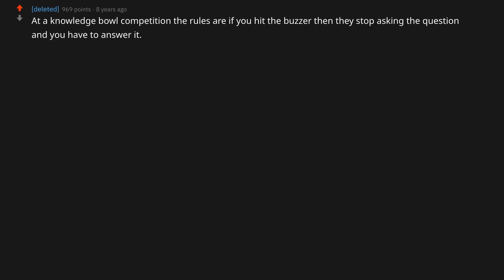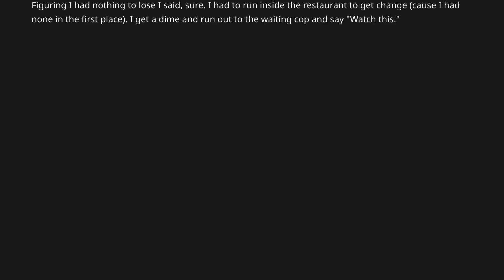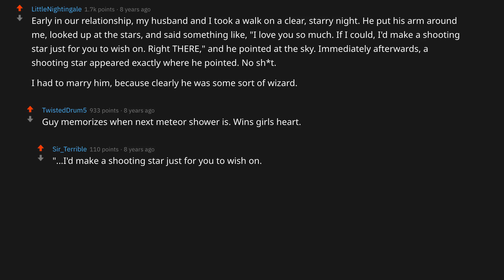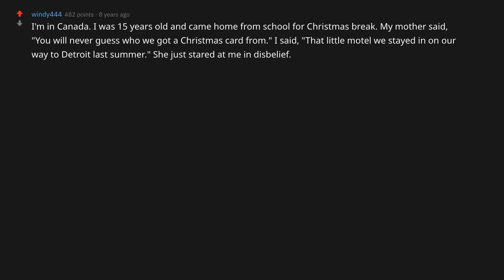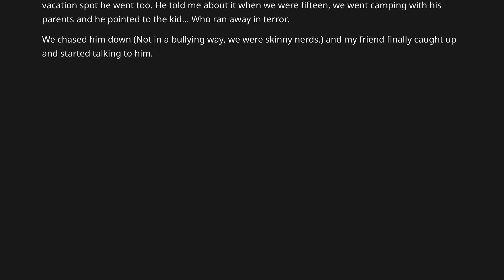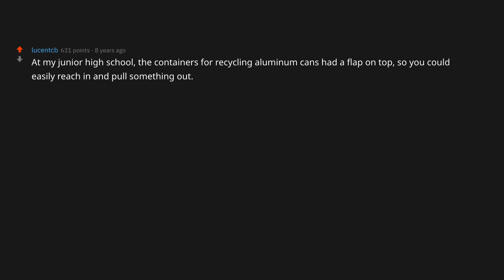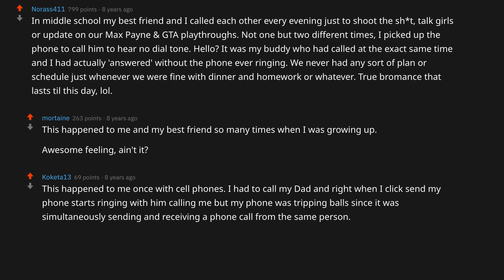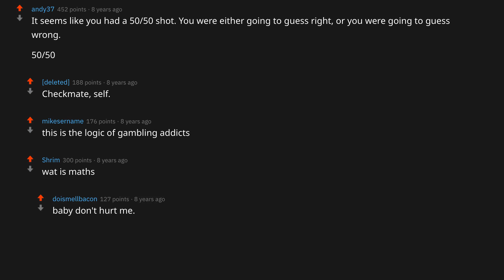People Share The Time They Broke The Universe With The One In A Million Chance Outcome (r/AskReddit)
Ask Reddit: I made a 1/10,000 guess and was correct on the first try. Anyone else break the universe with super unlikely things?

r/askreddit - Redditors share their best tips, lifehacks and ideas on reddit. We present you the best reddit stories, comments and top posts! Redditors, Assemble!

Our Favorite Pick:
►►► Love Yourself and have The Best *ICE CREAM*
►►► Hands down, The Best Flavor: Chocolate Fudge Brownie! 🍫◄◄◄